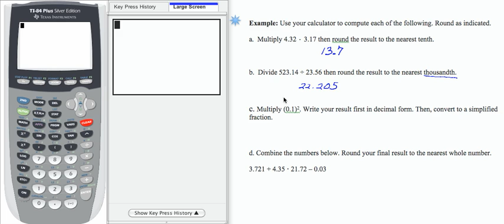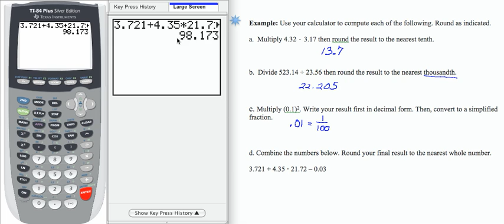SWL5E9: Basic Arithmetic - Operations with Decimals (Calculator Assisted)